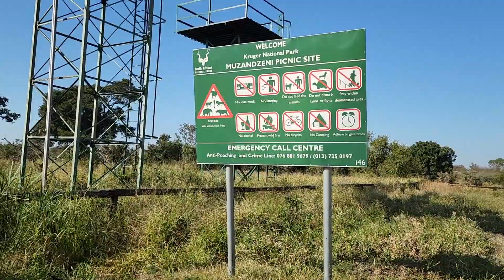Kruger Park DAY 2: EPIC close up wildlife encounters around TAMBOTI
We spend Day 2 exploring the roads in and around the Tamboti Tented Camp area. We have a breakfast en route at Muzandzeni Picnic Site and then spend a super relaxed afternoon in camp before heading out on an evening game drive. Our highlight of our day had to be the visit from the large spotted genet, it was such a special sighting.

You can also catch us on Instagram and TikTok @theroamingbutlers